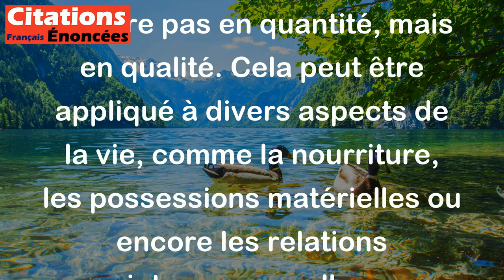Ce n'est pas l'abondance, mais l'excellence qui est richesse. - Joseph Joubert (Moraliste)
Cette citation signifie que ce n'est pas le fait d'avoir beaucoup de choses qui nous rend riches, mais plutôt le fait d'avoir des choses de grande qualité. En d'autres termes, la richesse ne se mesure pas en quantité, mais en qualité. Cela peut être appliqué à divers aspects de la vie, comme la nourriture, les possessions matérielles ou encore les relations interpersonnelles.